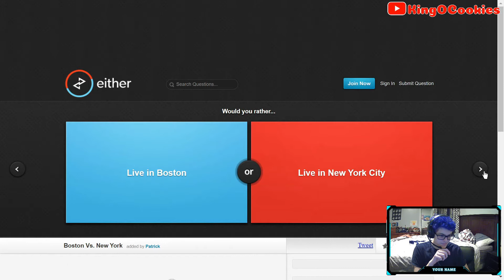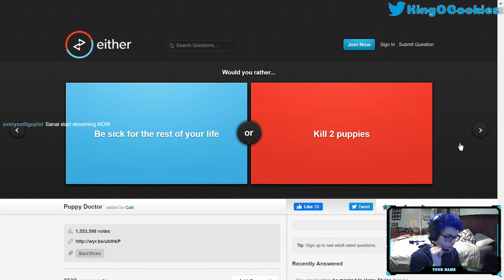Strange Would You Rather Questions..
Hey! Hope you liked it! Which is where I streamed most of my content that you watch!
Well I hope you have a great day today and a better day tomorrow! (: